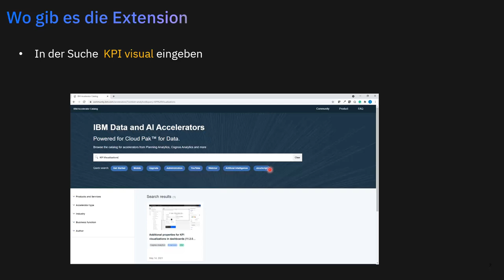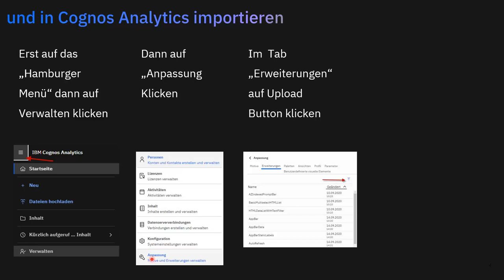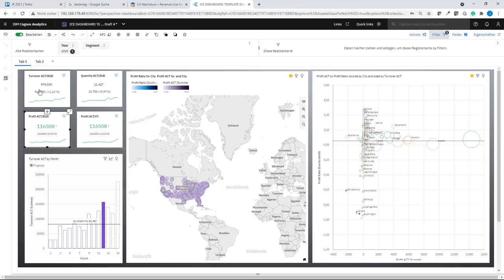Cognos Analytics Erweiterungen Folge1 - KPI Add-On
Experte Jörg Rieber zeigt in diesem Video wie Ihr KPI Dashboards noch schneller und übersichtlicher mit dem KPI Add-on bauen könnt.

Wo gibt's die Extension:
Link IBM Accelerator Catalog